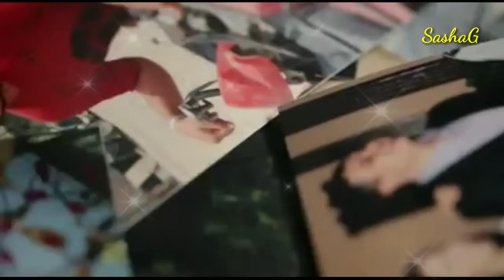Азамат Исенгазин - " Тонкая рябина"(New)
▶Азамат Исенгазин - " Тонкая рябина"